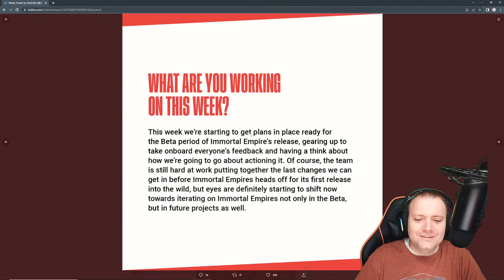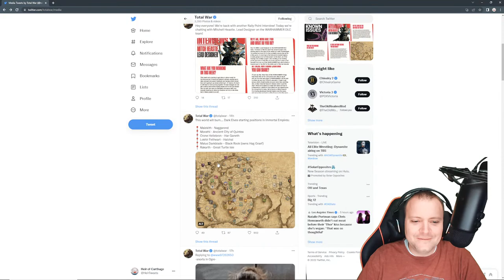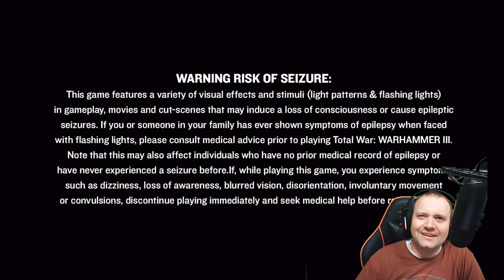There's Something Rotten in Kislev MP Campaign - Total War Warhammer 3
Can the Lords of Kislev clean the festering rot of Nurgle from their lands? Don't miss the epic showdowns in this multiplayer coop campaign. Join me live at 8:30PM US Central July 13 2022.

Like my new Channel branding? Check out Havoc